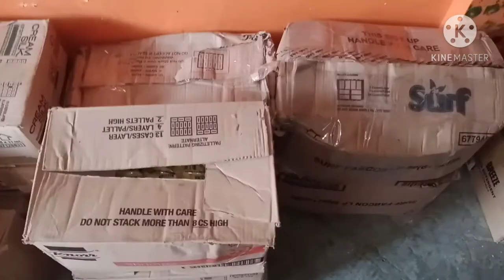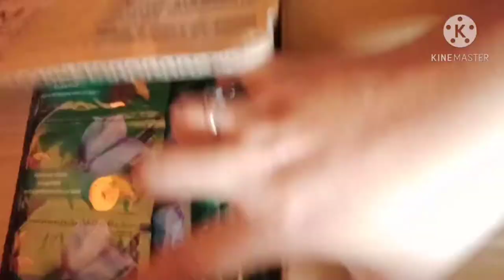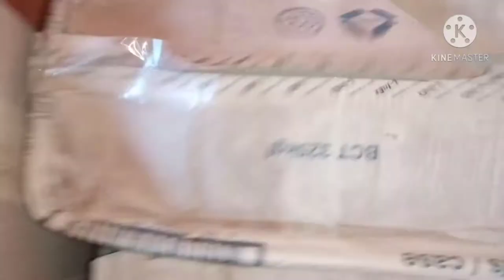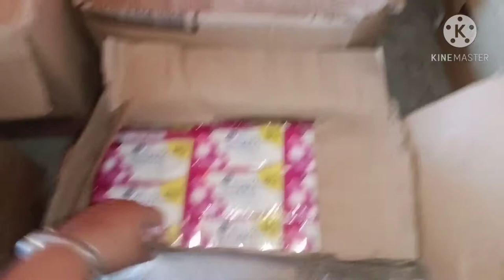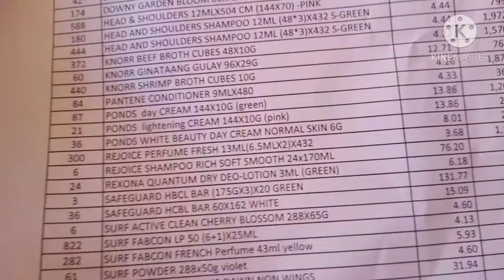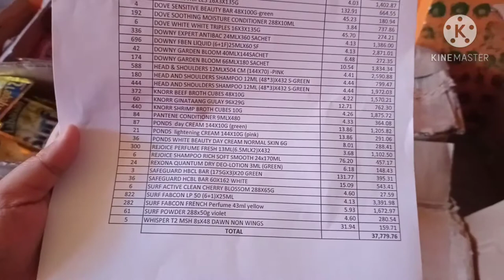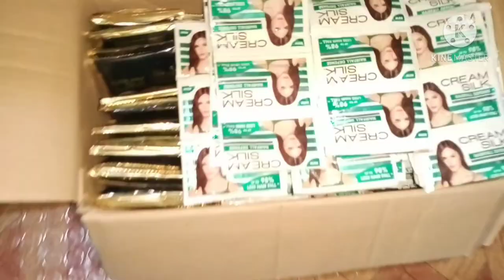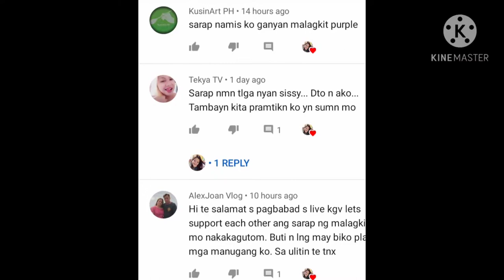UNBOXING 20box... paano ako ngkaroon nito?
hi mga ka mom kumusta kaung lahat...shout out kay ate pearl soriano ipinagkatiwala nya sa akin ang lahat...maraming salamat nagkaroon ako ng maraming stock...